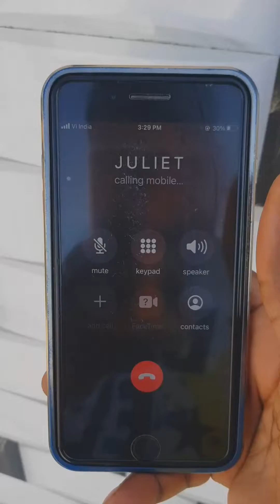Joel Razi - Romeo And Juliet (Visualizer)